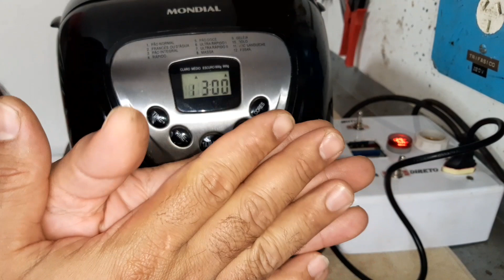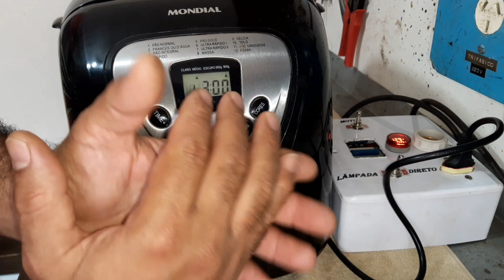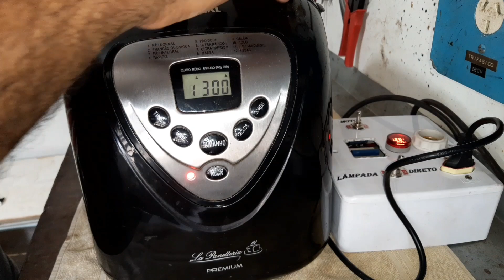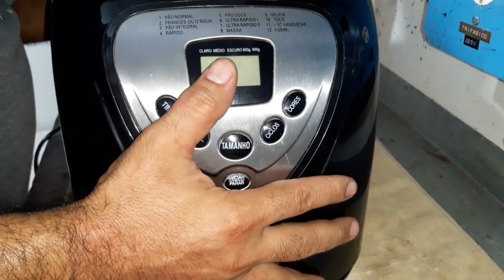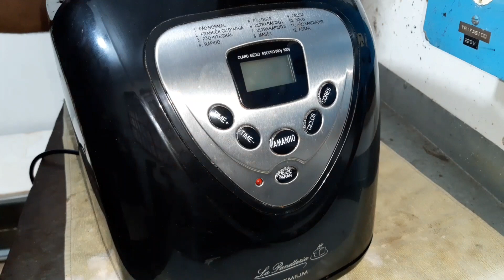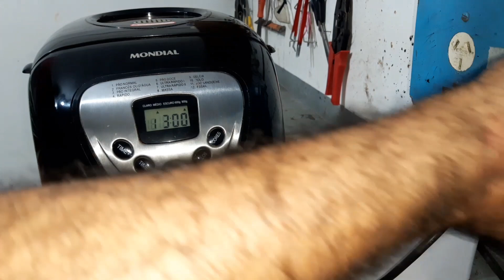panificadora mondial premium faz barulho e não bate a massa! Veja como desmontar e trocar a correia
panificadora mondial premium npf-51 parou de bater a massa! Só faz barulho!
Neste vídeo vou ensinar passo a passo a desmontar de forma correta e fazer a troca da correia quebrada que é um defeito muito comum que acontece com muita frequência.

muito obrigado pelo JOINHA (LIKE)